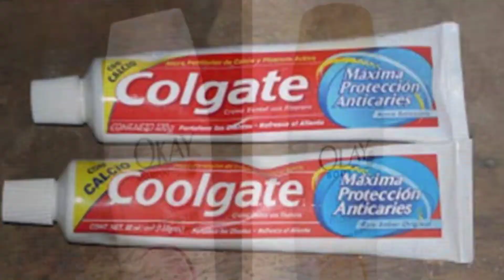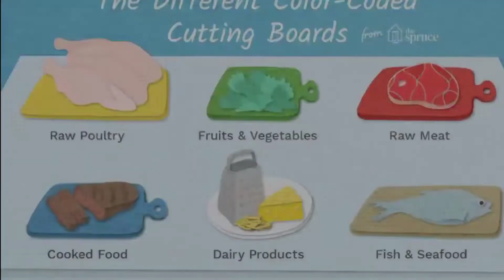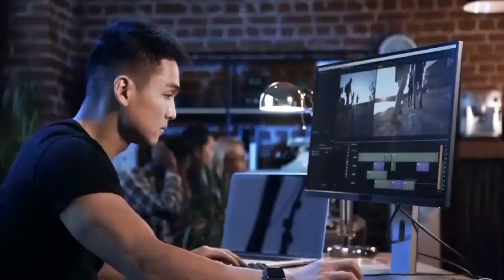Weird thing about five star Hotel